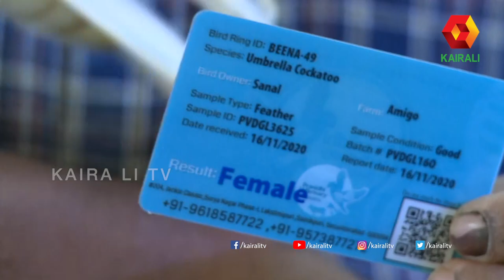പറക്കുന്ന അണ്ണാനും കൊക്കറ്റൂവും | Sugar Glider | Umbrella Cockatoo Parrot | Pets | Home | Kairali TV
താരമായി അംബ്രെല്ല  കൊക്കറ്റൂ  | Kairali TV
Kairali TV